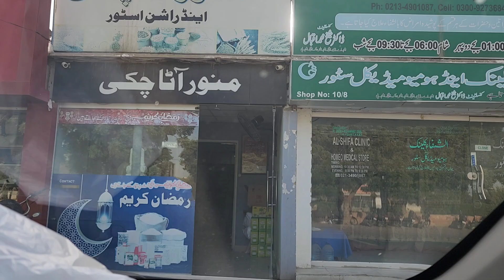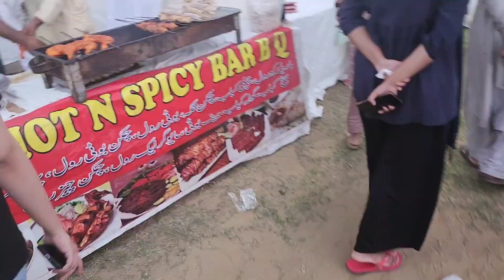A busy Day without Husband| Kids are SICK☹️|India/Pakistan Match| Restaurant Style Chow mein recipe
Hello there  ! I shared one of my busy day managing home n kids alone. I hope you like my video. Looking forward to your immense support.